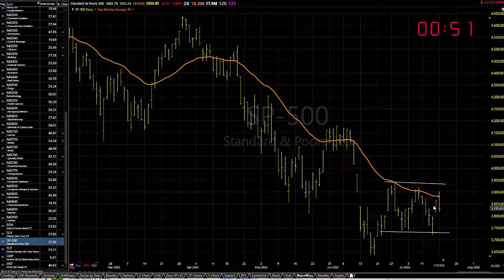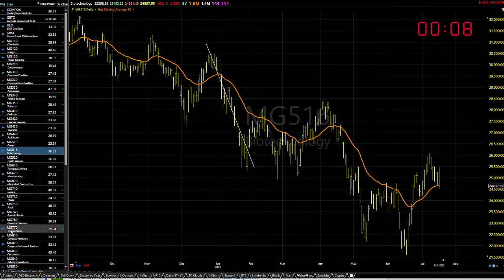07/19/22 Dave Landry's Market In A Minute-Still Okay To Sit On Your Hands